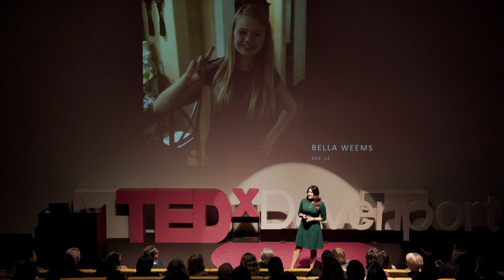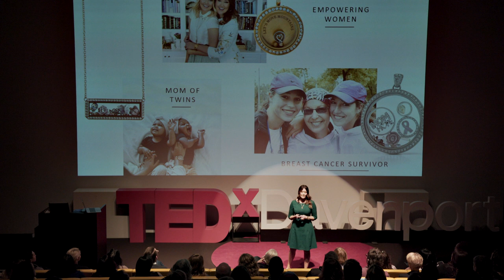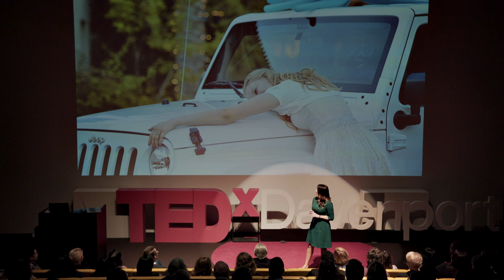The Surprising Power of Emotional Connection | Chrissy Weems | TEDxDavenport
Most entrepreneurial ventures begin with a carefully formulated
business plan, detailed projections and capital investment.
But what is the "X factor" that takes a company from zero to
$250 million in just four short years? Origami Owl Co-Founder
and CEO Chrissy Weems shares how a business founded on
the hopes and dreams of her 14-year-old daughter did just that
thanks to the power of emotional connection, a pay-it-forward
mindset, and a focus on empowering others to reach their dreams. Origami Owl co-founder, visionary, speaker, entrepreneur, wife of 25
years, and mother of five children. Chrissy Weems graduated at the
top of her class at Arizona State University, while she worked as an
interior designer and artist. Following a suggestion by her 14-year old
daughter, they turned a shared passion of making jewelry into a
business, building a community of 30,000 designers. She was
also named one of “The Most Influential Women in Direct
Selling” by Direct Selling News. This talk was given at a TEDx event using the TED conference format but independently organized by a local community.